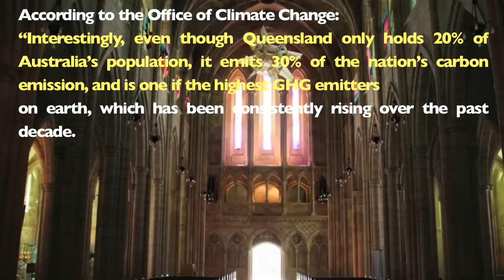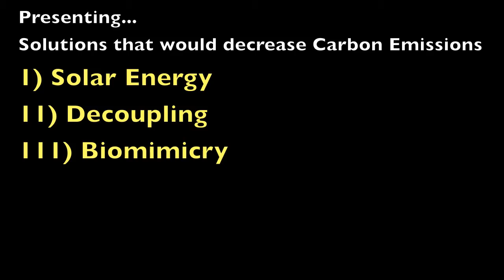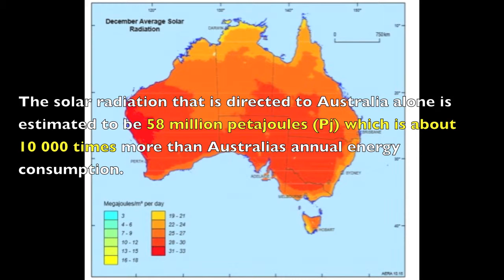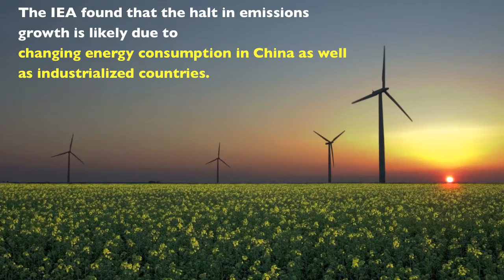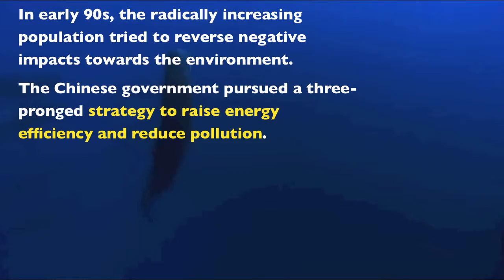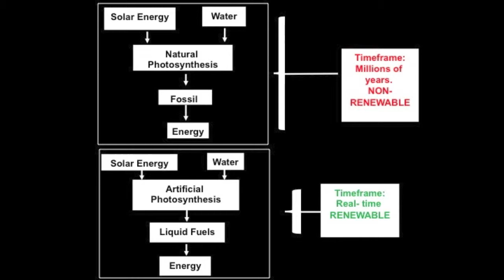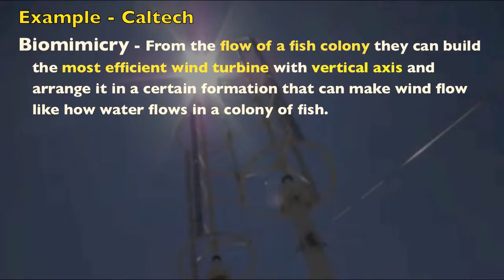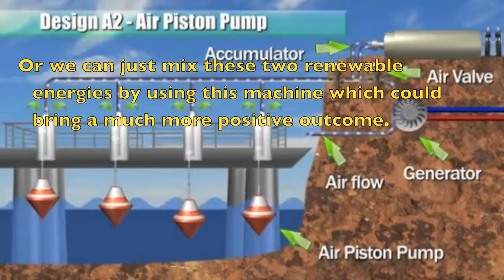EVB201 Video Presentation - Climate Change (Thursday Group)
References:
Audio:

Youtube Videos:
Caltech. (2011, July 12). Caltech Researchers Find Wind-turbine Placement Produces 10-fold Power Increase [Video File].
Documentary Films. (2015, July 20). Top Documentary Films: The Science Behind Cattle Ranches [Video File].

InfinityPV. (2015, October 20). Organic solar cells by infinityPV - fast roll-to-roll (R2R) printing & coating [Video File].

InfinityPV. (2016, February 3). Flexible Solar Tape by infinityPV - organic solar cells that stick to any surface [Video File].

Planet Ocean. (2014, June 2). Planet Ocean [UK]- the film by Yann Arthus-Bertrand & Michael Pitiot [Video File].
WaveStarDK. (2010, September 6). Wave Star working prototype proving the harvest of energy from waves [Video File].

Group Members: Sharifah Faatimah, Julie Kumar, Mostafa nabizadeh, Mohamad Jovi Prasetyo, Kirstin Kulich, Joshua Bull